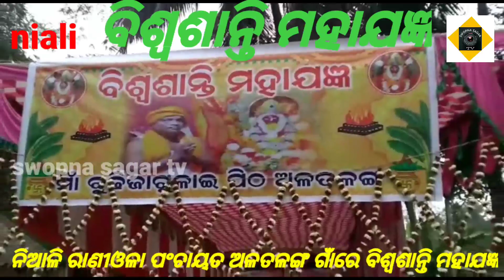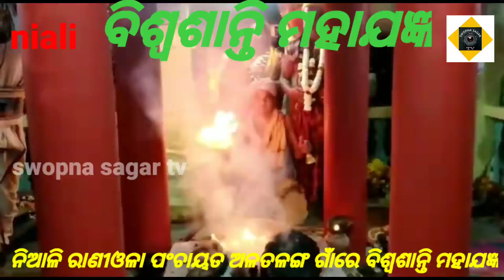ନିଆଳି -ଅଳତଳଙ୍ଗ ଗାଁରେ ବିଣ୍ବଶାନ୍ତି ମହାଯଜ୍ଞ।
ନିଆଳି -ଅଳତଳଙ୍ଗ ଗାଁରେ ବିଣ୍ବଶାନ୍ତି ମହାଯଜ୍ଞ।  କଟକ ଜିଲ୍ଲା ନିଆଳି ବ୍ଲକ ଅନ୍ତର୍ଗତ ରାଣୀଓଳା ପଂଚାୟତ ର ଅଳତଳଙ୍ଗ ଗାଁରେ ବିଶ୍ବ ଶାନ୍ତି ମହାଯଜ୍ଞ।